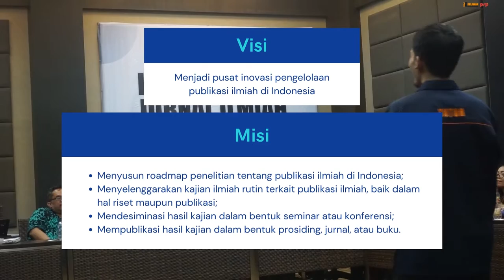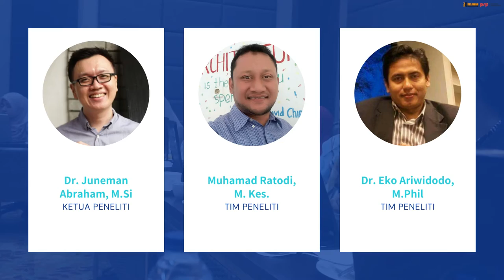Profil Pusat Studi Publikasi Ilmiah (PSPI) RJI